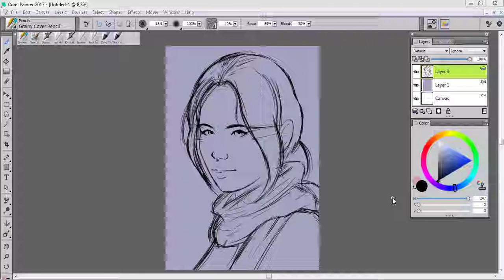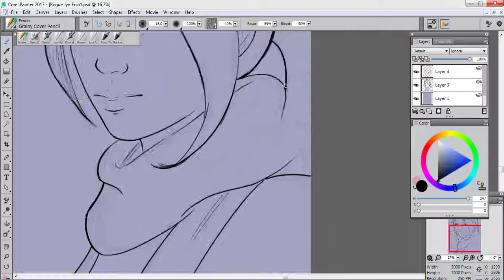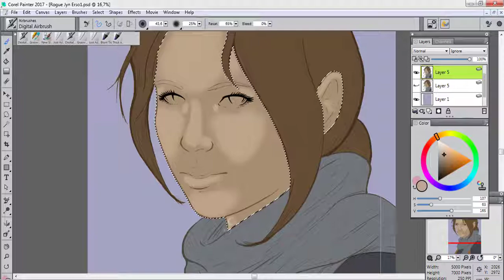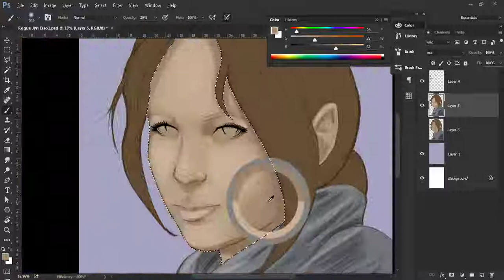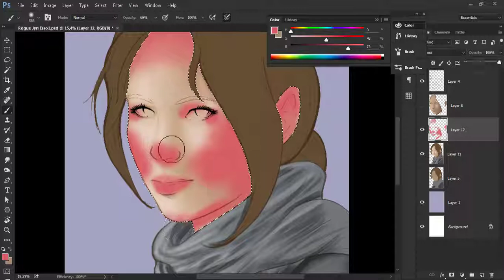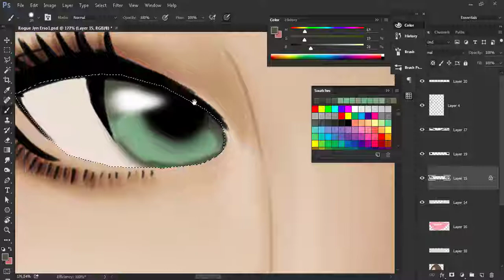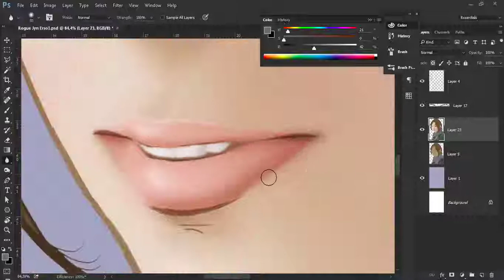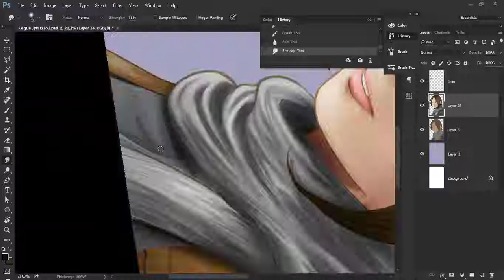Jyn Erso Rogue One Inkling and Painting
Jyn Erso Fan art